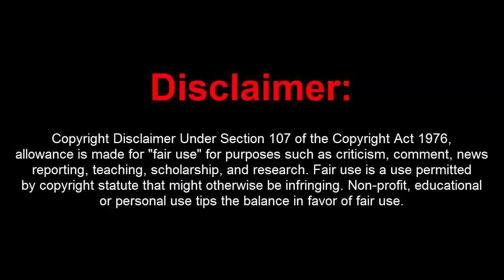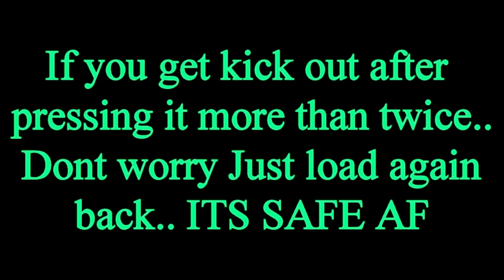GTA 5 Online 1.40 100 Million Stealth Drop Safe && Undetected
[DOWNLOADS]

STEAM VERSION && SOCIAL CLUB VERSION:
**Mod Menu:

How to install:
1. Extract Files To Desktop
2. Drag The 2 Files Into Your GTA 5 Directory Folder
3. Go Into An Online Or Private Session
4. Press (*) On Your Keyboard To Open Up The Menu!
5. You're Done!

[CREATOR: ]

Controls:
* = OPEN

[MUSIC]